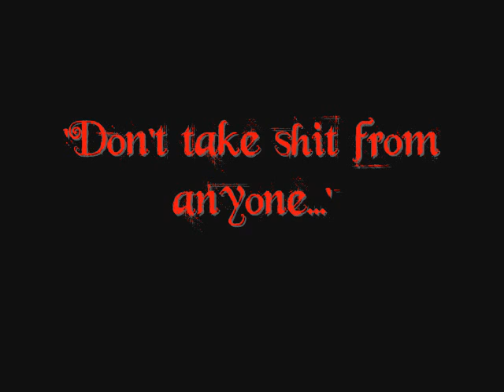Megan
Megan Moreaux Garcia
29 May '83 - 8 June '06